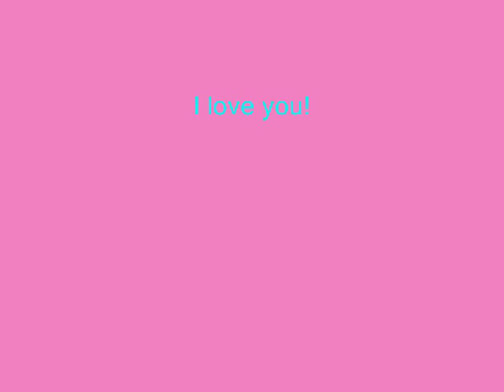Butterfly Kisses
This is to my daddy!!! This is our song...